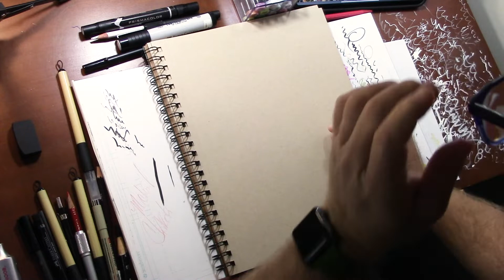Drawing Hagrid from Harry Potter for Inktober